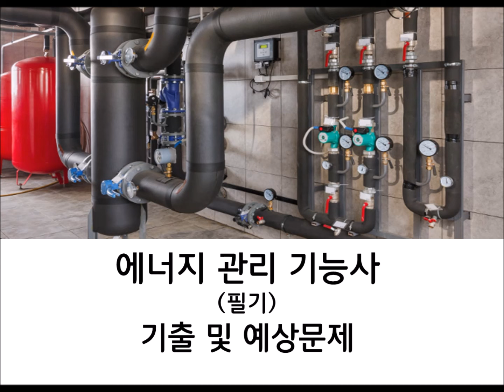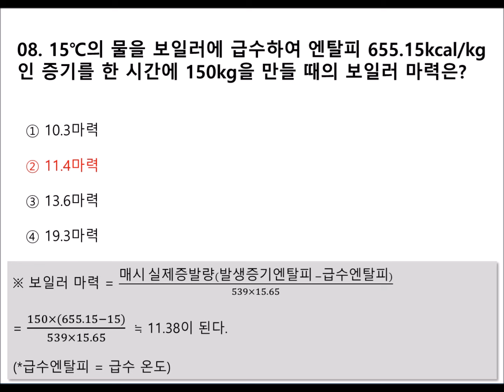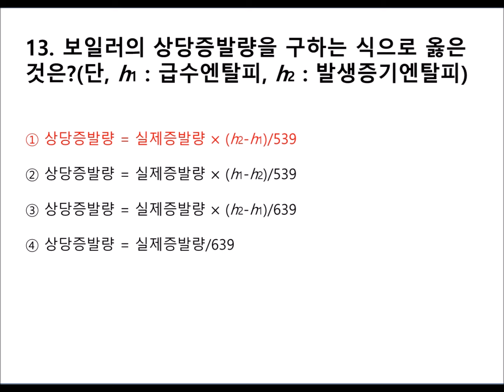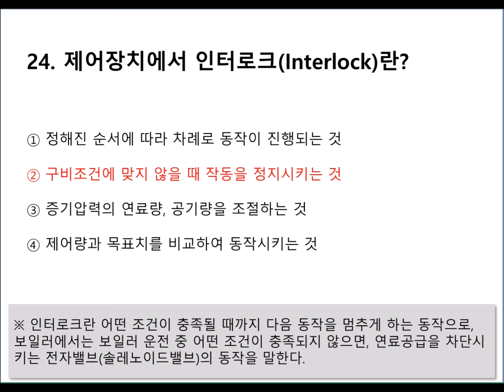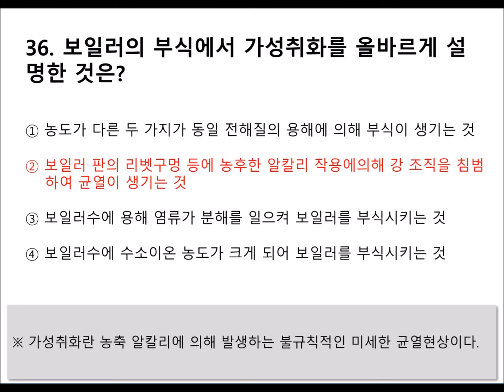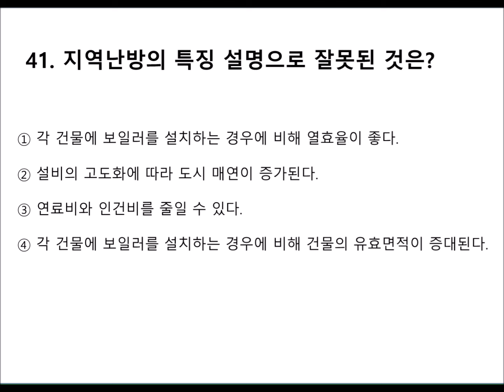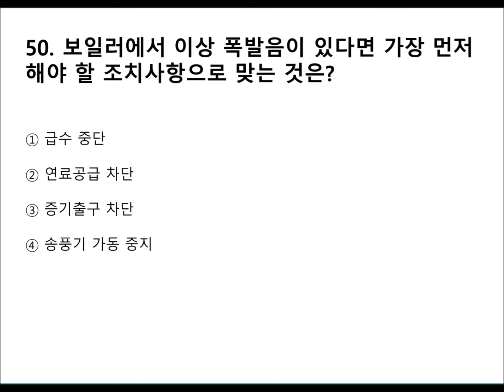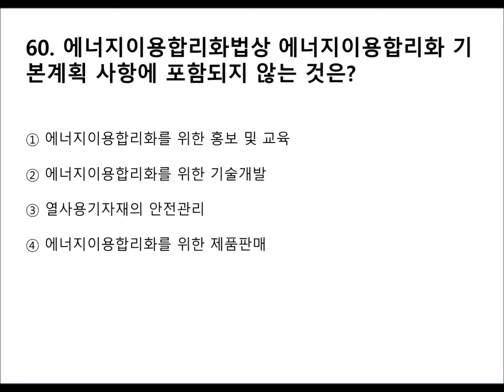[05편]2024~2025년 최신판 에너지관리기능사 자격증 필기시험 기출 및 예상문제